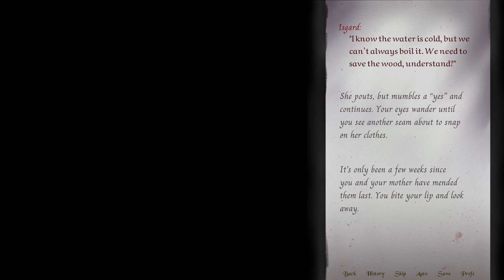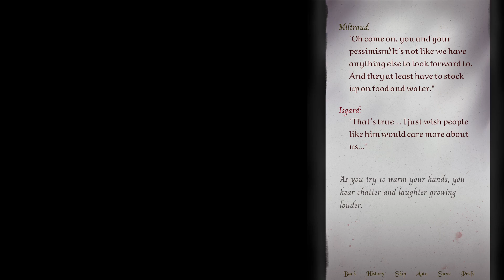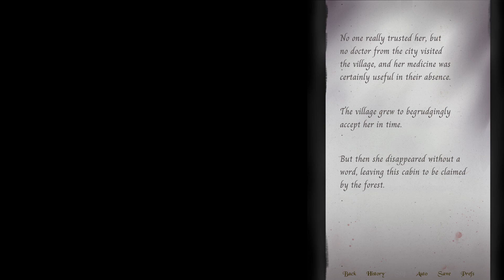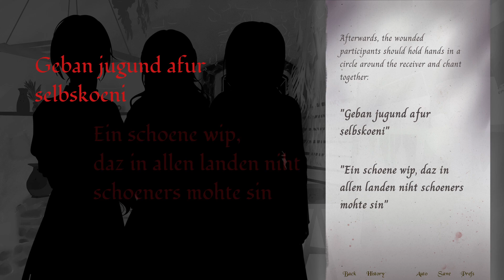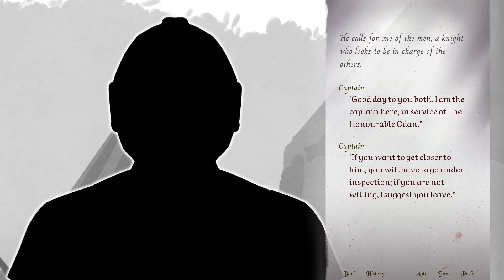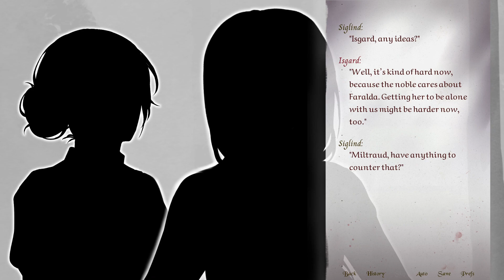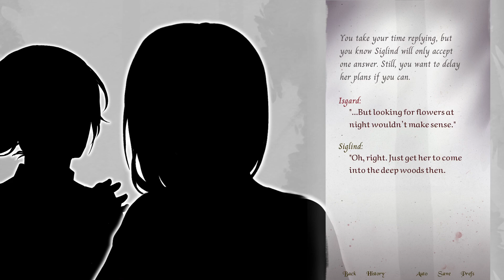LET'S TAKE A GANDER AT... [SHARED BEAUTY]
What better way to get back into my Gander series than with a Spooktober Jam entry during Spoooooky Season? And what a delightful dark fairytale I had to check out! ^_^

*~* Once upon a time, there was a poor village—one you and your friends hope a marriage to The Honourable Odan will save.

In an attempt to help the beautiful Faralda secure the noble's heart, you convince her to undergo a spell of youth and beauty. The noble falls head over heels for her, and all seems to be well.

It's only when the rest of you notice signs of premature—and rapid—aging that the spell's real cost is known.

Will you sacrifice your life for the village's—and love's—sake? Or will jealousy and desperation consume you? *~*